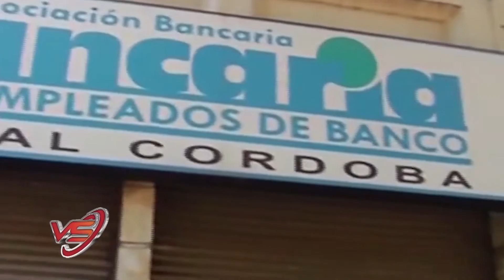SAB10 VIDA SINDICAL PG 1015 BLOQUE 4